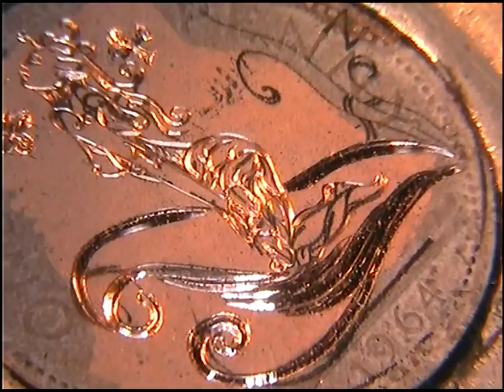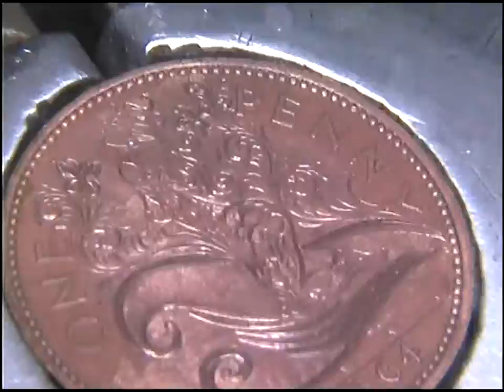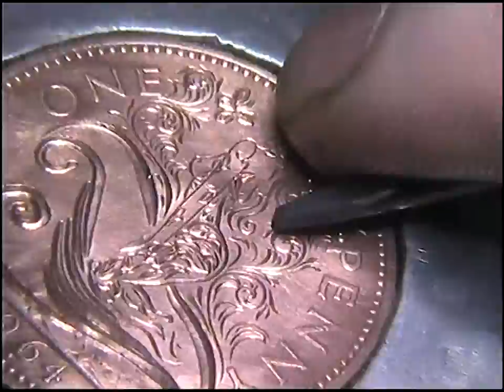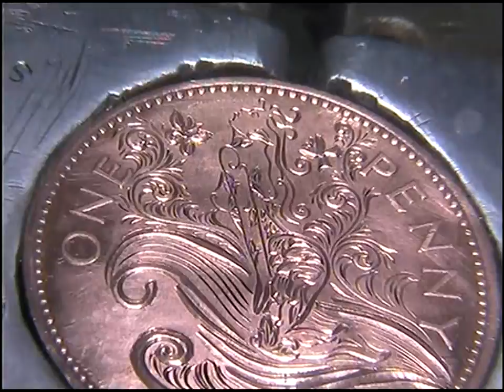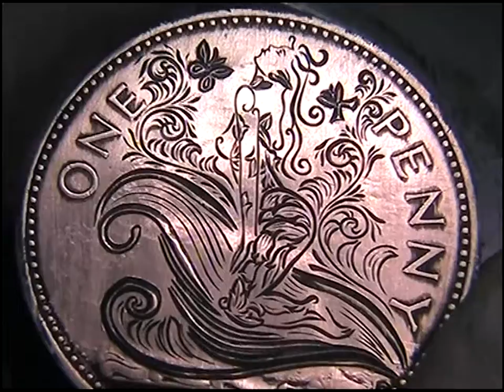Hand Engarved Ornate Penny Hobo Nickel Love Token